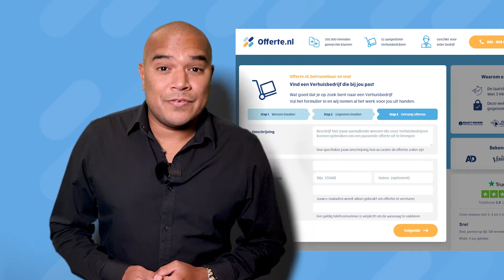Jerryl Sales Introductie Offerte.nl